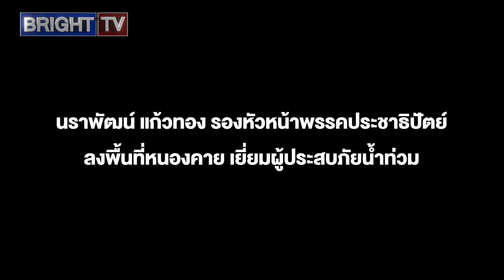นราพัฒน์ แก้วทองรองหัวหน้าประชาธิปัตย์ลงพื้นที่หนองคายเยี่ยมผู้ประสบภัยน้ำท่วมประสานหน่วยช่วยชาวบ้าน